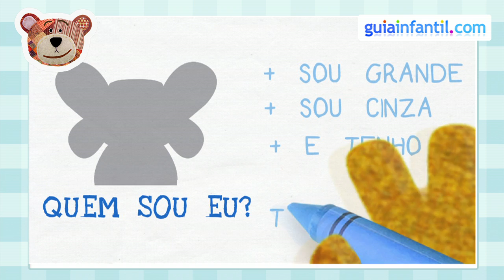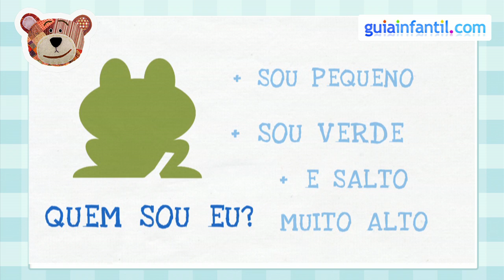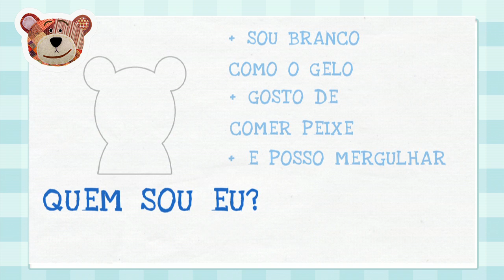Rätsel für Kinder und Kleinkinder im Portugiesisch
Guiainfantil ist eine Website und ein Kanal mit exklusiven Inhalten für Eltern und pädagogische Unterhaltung. Babys, Gesundheit, Freizeit, Schwangerschaft und Rezepte. Alles für Ihre Kinder und Ihre Familie.